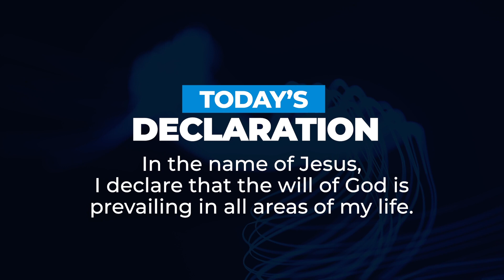GOD IS ABLE (Part 2) | Dr Sule Emmanuel | Inspirational Daily Devotional | JESUS EVERYDAY | 2023